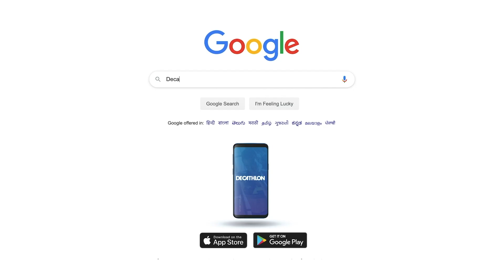Exchange with Pavithra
"to not just think out of the box, but think there is no box"

10 years as a leader, Yoga enthusiast Pavitra talks about leadership, growth and the vision of Decathlon India